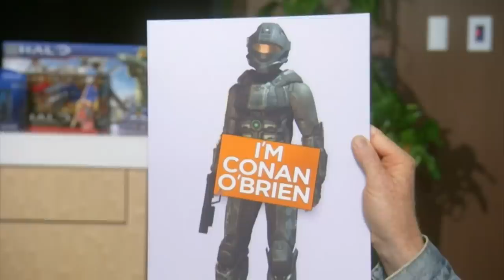Conan & Andy Record Voice-Overs For "Halo 4" | CONAN on TBS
Conan and Andy get cast to play ridiculously key roles in the latest installment of this epic video game saga.

Conan O'Brien's "Halo 4" Voiceover Remote | CONAN on TBS